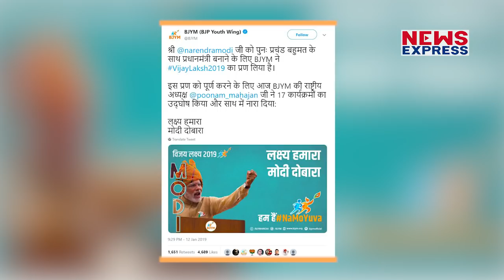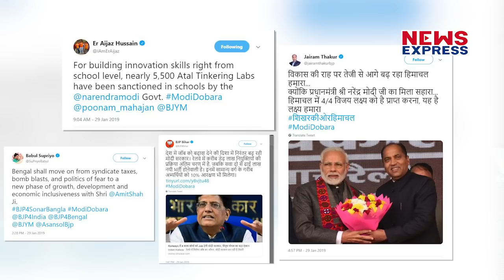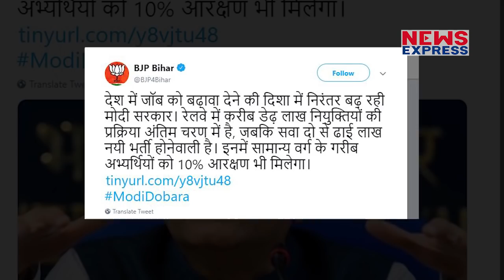2019 के लिए BJP का ‘लक्ष्य हमारा Modi दोबारा’ !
Amit Shah और PM Modi के धुआंधार प्रचार के साथ ही BJP की Social Media Team टीम भी पूरे मुस्तैदी के साथ पार्टी के प्रचार प्रसार में जुटी हुई है... BJP की Youth Wing BJYM की टीम ने भी मोर्चा संभालते हुए... प्रण लिया है लक्ष्य हमारा Modi दोबारा